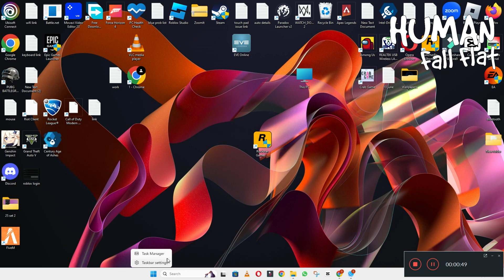How to Fix Human Fall Flat Not Working 2023 {Easy Tutorial} || Human Fall Flat Stopped Working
0:18 Human Fall Flat Not Working 2023